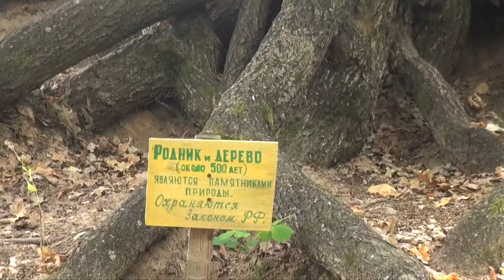Включение в ритм трудового дня!